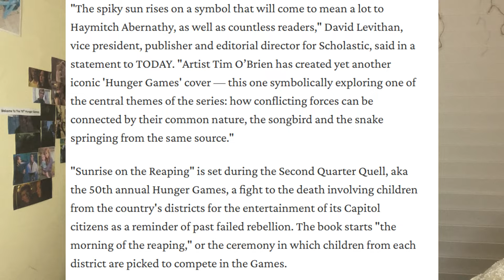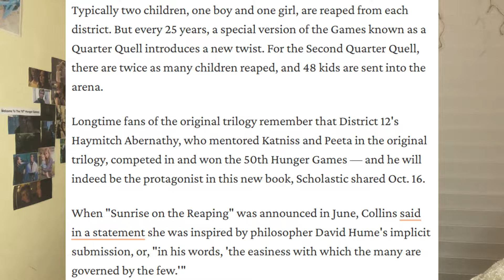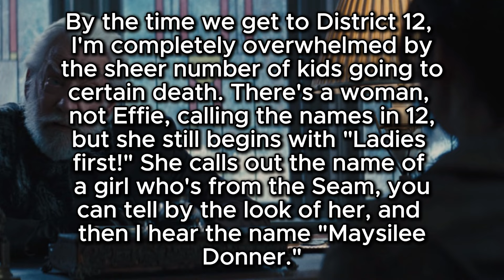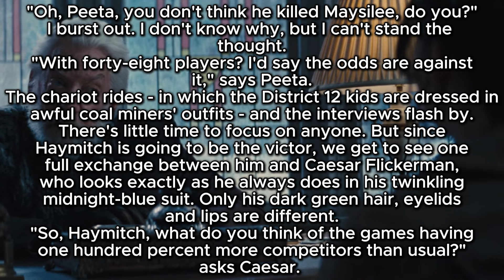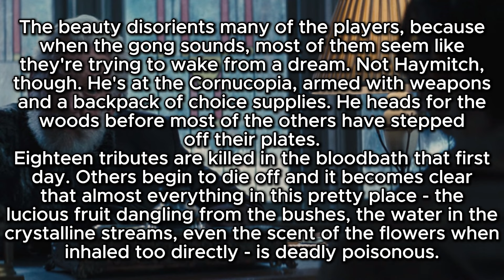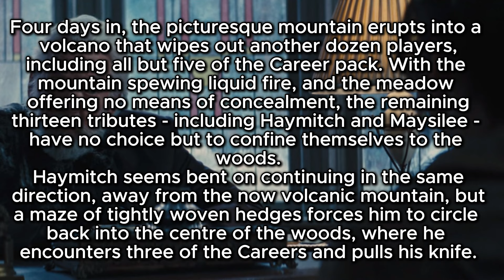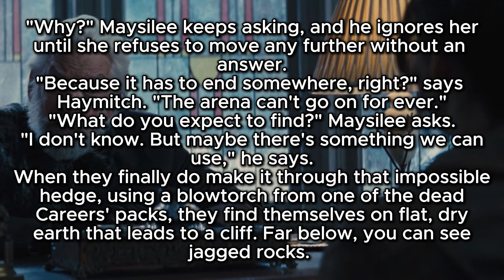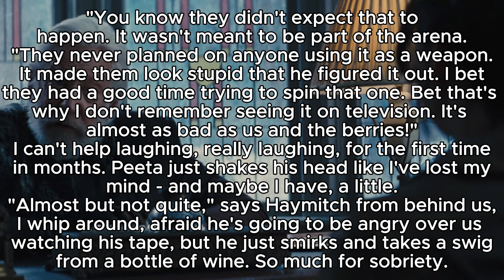The Truth Behind The 50th Hunger Games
Haymitch is going to have his own Prim and I am going to sob.